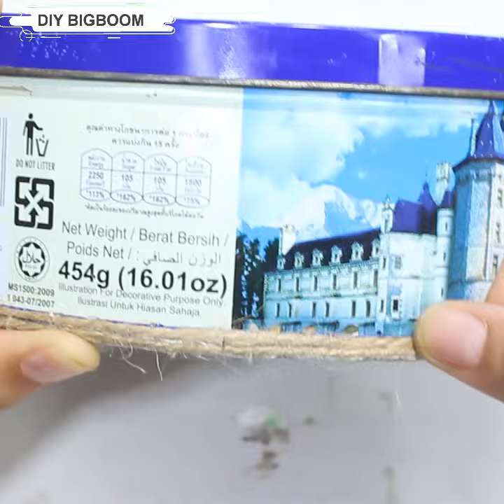How to make a jewelry box from jute rope | handmade storage box